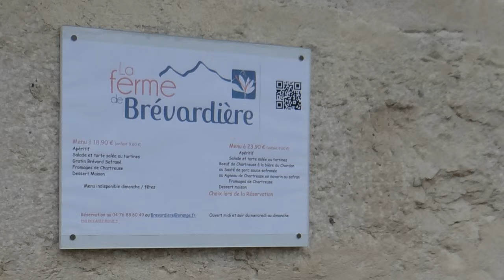Ballade en Chartreuse et concert à Saint Hugues